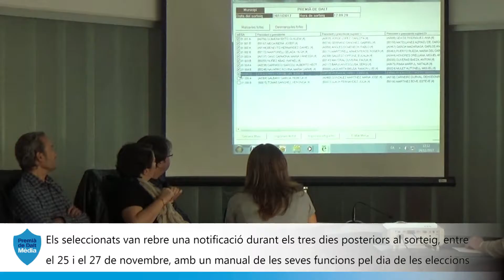Premià de Dalt celebra un ple extraordinari al novembre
Es van escollir els membres de les meses electorals per les eleccions del 21 de desembre.